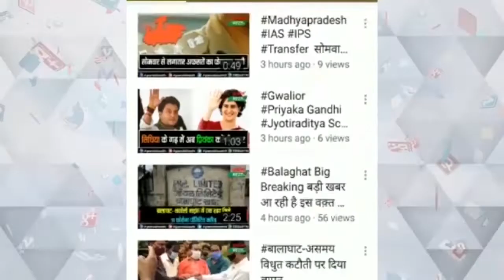संदिग्ध अवस्था मे मिला अज्ञात महिला का अर्धनग्न शव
संदिग्ध अवस्था मे मिला अज्ञात महिला का शव
अर्धनग्न हालत में शरीर मे बंधे मिले दो पत्थर
तीन से चार दिन पुराना हो सकता है शव